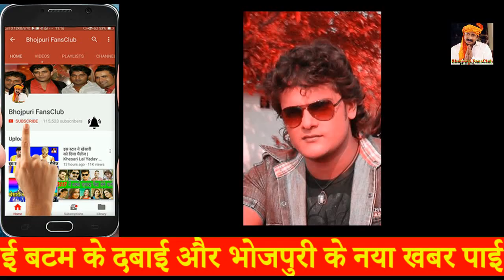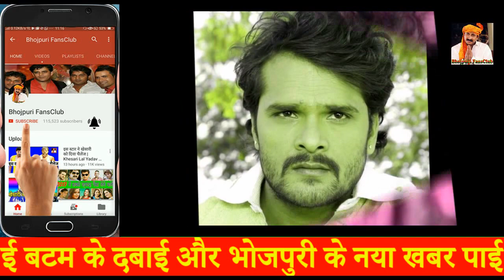रिलीज होते ही खेसारी के इस गाने ने तोडा पवन सिंह और निरहुआ का रिकॉर्ड KHESARI LAL 2017 SUPERHIT SONG